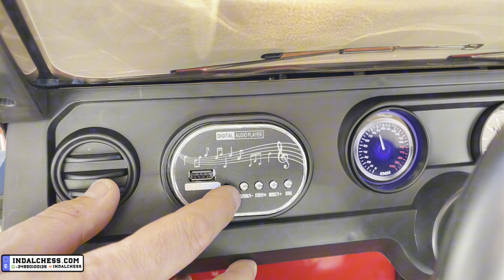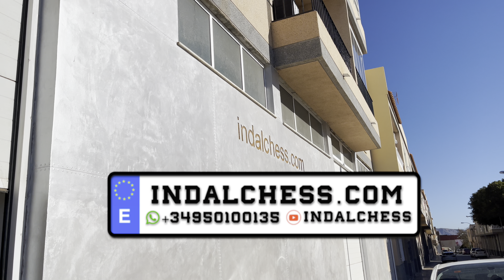Cómo distinguir SI un JEEP RUBICON WRANGLER para niños es con pintura metalizada